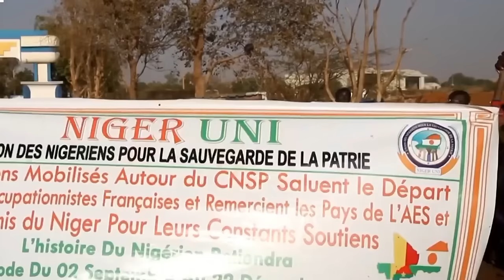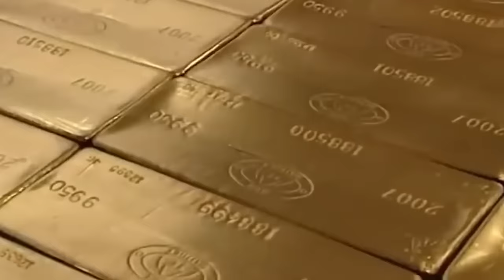Ibrahim Traoré Punishes ECOWAS And The West With This Massive Loss!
In this video, we discuss the recent news surrounding Ibrahim Traoré and his impact on African politics. Ibrahim Traoré has made headlines recently for his actions in punishing ECOWAS and the West with a massive loss. This video delves into the details of what this loss means for the region and the political implications of Traoré's actions. We'll also discuss how this event fits into the larger context of African politics and what it could mean for the future.